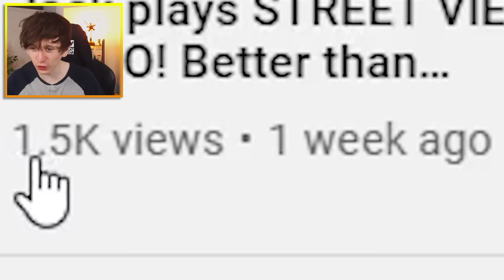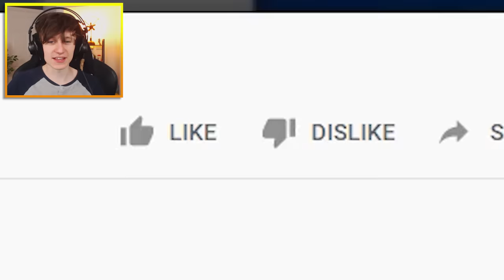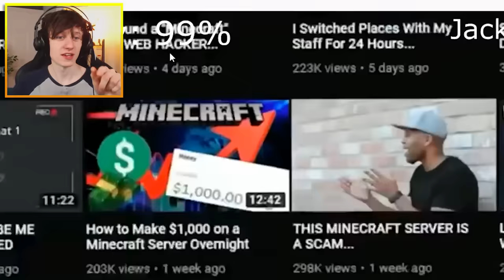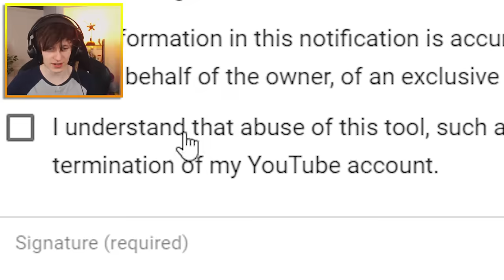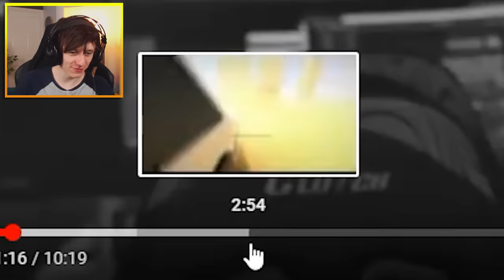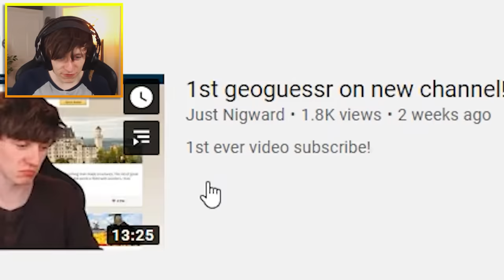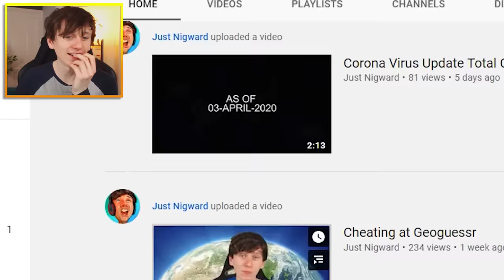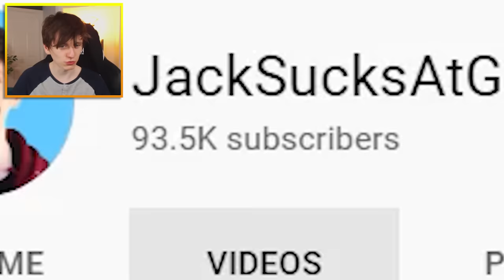This Youtube channel is stealing ALL my videos!!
This Youtube channel is stealing ALL my videos!! I found a few youtube channels stealing my videos & reuploading them. So lets see how effective the Youtube copyright system is!